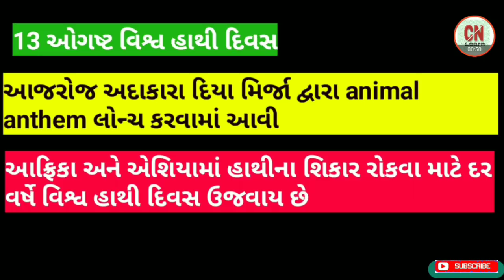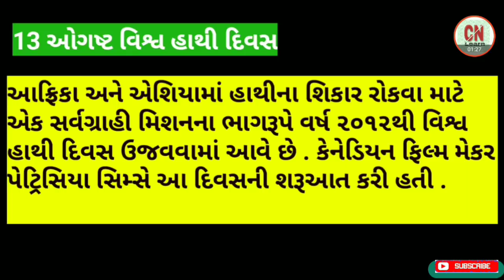World Elephant Day - Imp for GPSC,UPSC,TAT,DYSO, GSRTC, BINSACHIVALAY,TALATI,BELIFF,CLERK,EXAMS